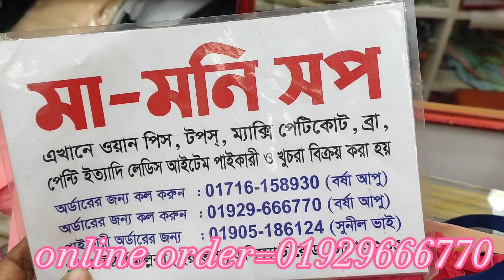🥰খুব আরাম দায়ক ফুল কভারেজ রেগুলার ইউজের থাইল্যান্ড এর হালকা ফোম ব্রা পাবেন মামনি শপ থেকে